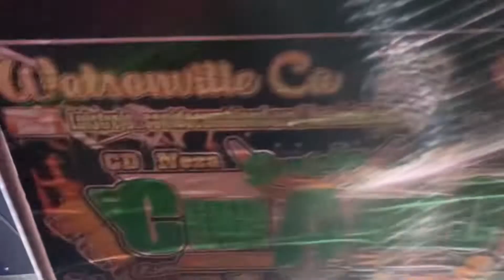SONIDO CUMBIAMBERO • XV Años | Watsonville Ca | Julio 2022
Sonido Cumbiambero
Luis Trejo
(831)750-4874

Maximo Rugido Norteño
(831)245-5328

23hrs Entertainment
Audio y Iluminacion
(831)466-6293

XV Años
Watsonville Ca

🎥:xxiiihrs